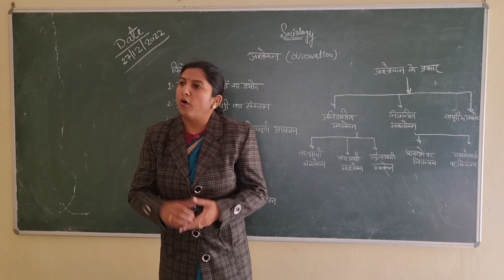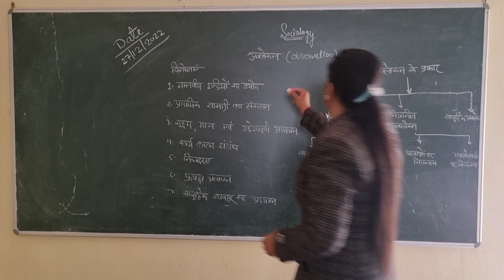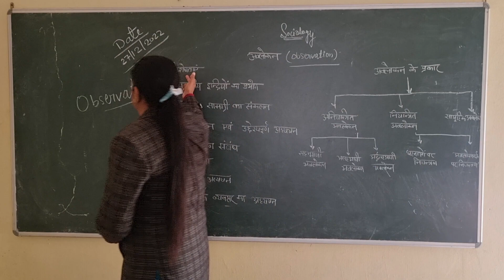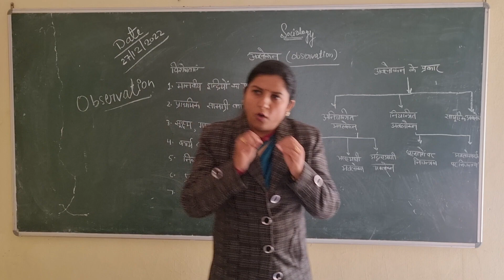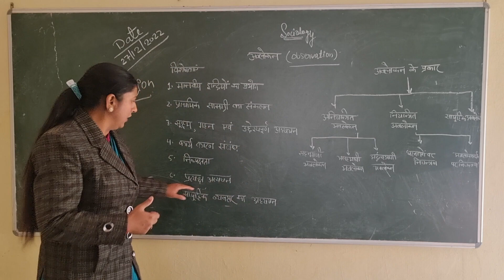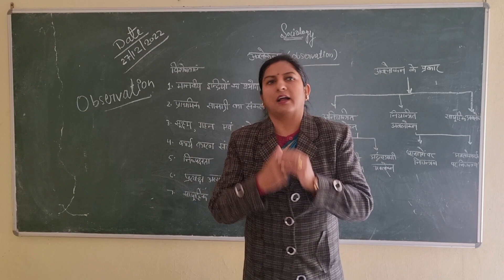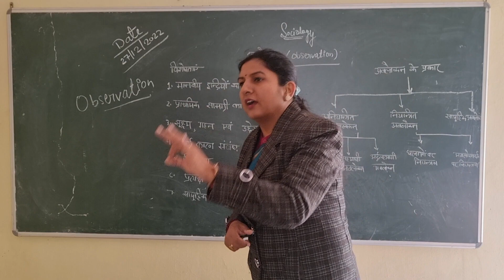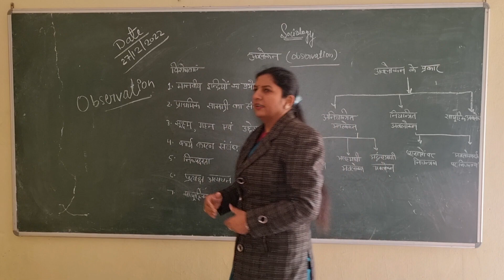social Research, Observation, अवलोकन और अवलोकन के प्रकार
social Research, Observation and Type of Observation